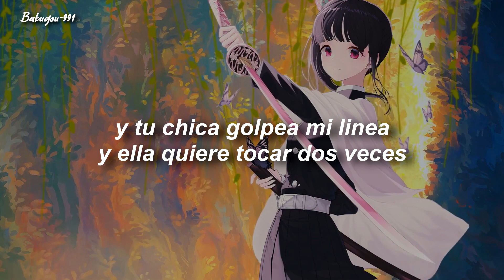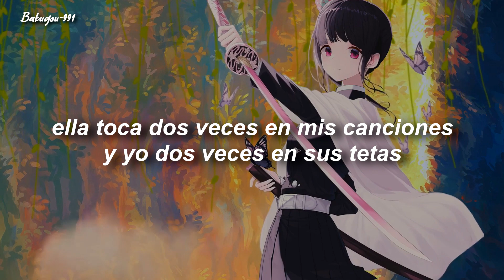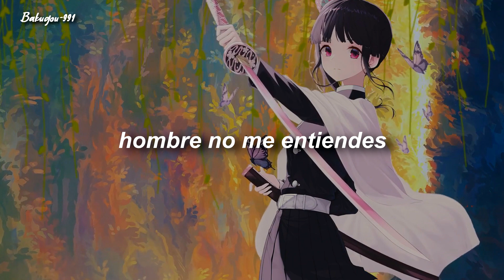lilbubblegum x 1nonly x letoa x ciscaux - double tap (sub español)